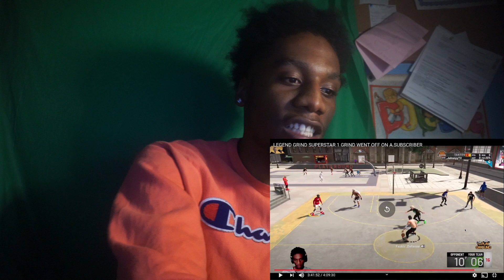RAGING ON A SUBSCRIBER (STOP BALL HOGGIN)